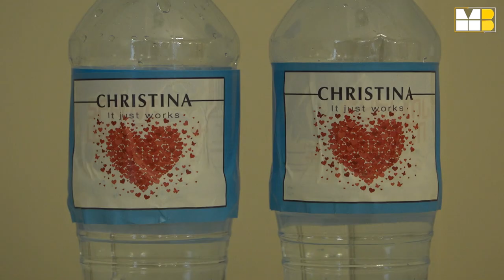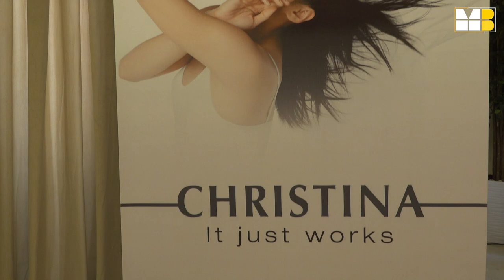რესტორან "შუაგულში"კომპანია Christina Georgia- ს ღონისძიებაზე 200-მდე კოსმეტოლოგი შეიკრიბა